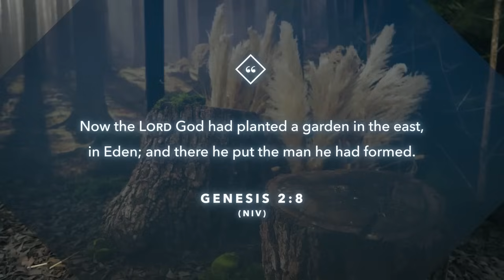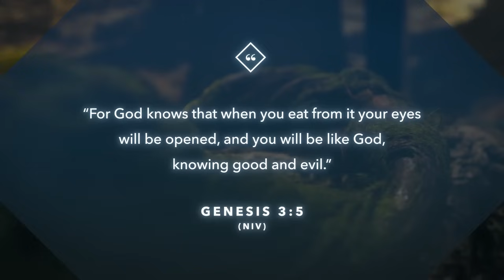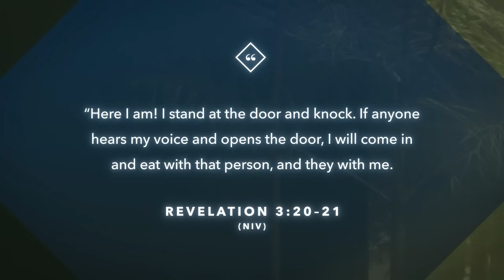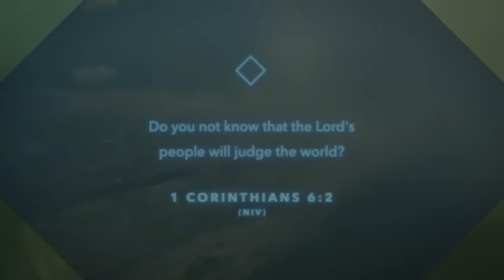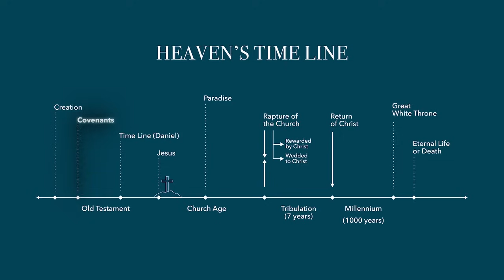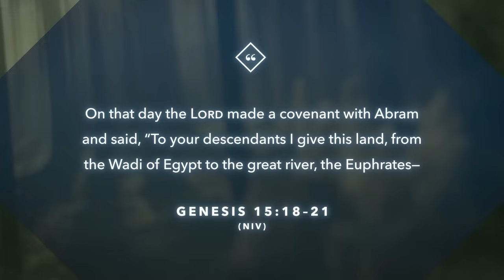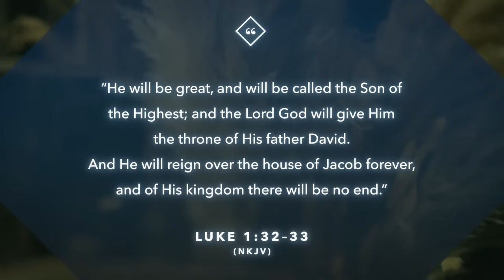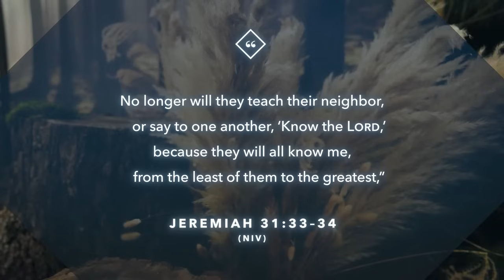Exclusive Premiere: Watch Session One of What Happens Next by Max Lucado | NEW end times Bible study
Join us for this exclusive premiere of Session 1: Made to Reign from What Happens Next by Max Lucado - Max's FIRST Bible study on the End Times.

To learn more and to sign up for the free Online Bible Study with FaithGateway,